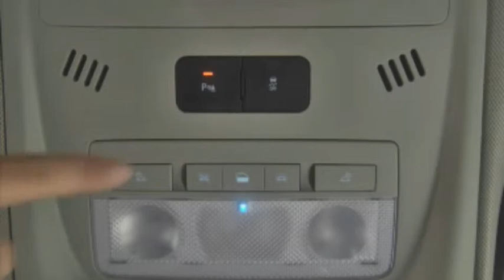How to: Ultrasonic Park Assist (Volt)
Learn about the Ultrasonic Park Assist in your new Volt through this instructional video.